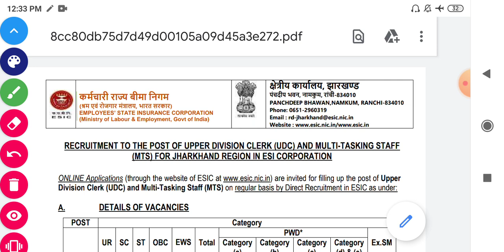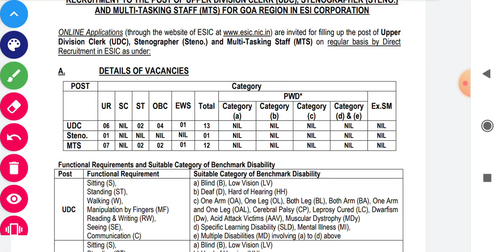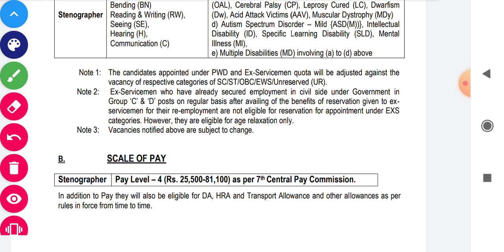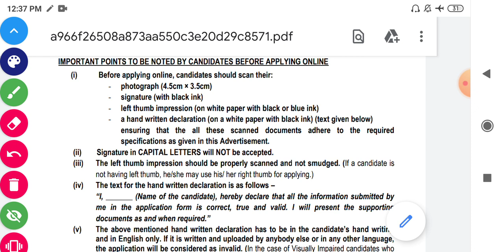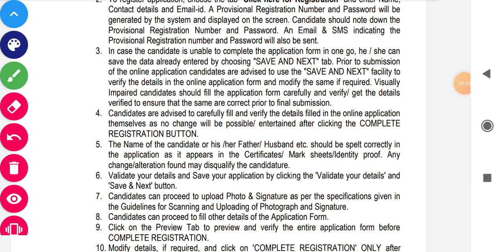😲ESIC STENO 2022 TOTAL VACANCY ???